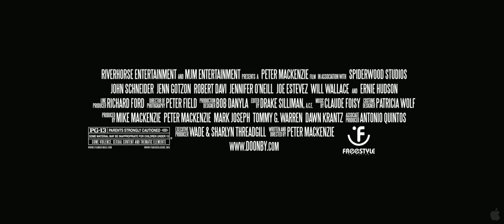¯\_(ツ)_/¯ Doonby Trailer 2 Christian movie review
Christian movie review
it strange see in this after doing the same thing he did in the Dukes of Hazard, but overall this movie is pretty good. I've watched it twice and the second time is better.